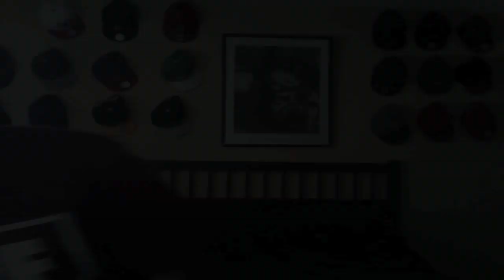JERKTV @Freddy_E Unwraps a Starburst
An extra video for my ladies... I don't use my hands to unwrap Starburst anymore ;)